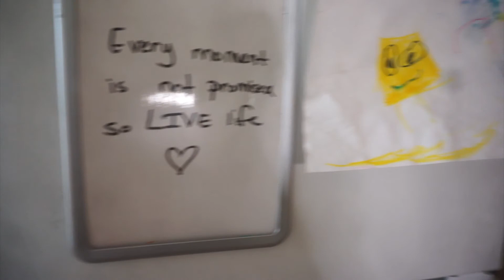Clean with me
Hello,

Join me on this journey of Trying to start a "Clean with Me" Kitchen Routine.

About me:
I am a 26 year old woman with an amazing little girl. I have been on this journey to create a channel for a VERY long time. First it started off with watching Youtube videos in my bedroom when I was in high school. I started this Youtube early on when there was just a camera and a person. No crazy graphic designed introductions and super defined channels. So I watched Youtube grow and I began to think about the fact that I have so much to offer to the world. Being a single mother has opened my eyes to sooo many avenues that I am passionate about in this world. I decided to create this channel to be a voice for the voiceless and also to finally express myself in a healthy way.

It has always been my dream to found something impactful and inspirational. For so many years I doubted myself and then it transitioned into truly not having the resources that I needed so I paused my dream again. Until now, I am not stopping any longer no matter what comes my way. On this platform, I want to be raw and truly allow you guys into my life.

Please follow me on this amazing journey that we ALL are about to take Kings and Queens.

Now out and ready for my Kings and Queens is my new Blog. It is a place where thoughts come to blossom. Come with an open mind and ready to talk with me about those topics that we brush under the rug and walk over.
without further ado please welcome my blog, "Pauleane's Place."